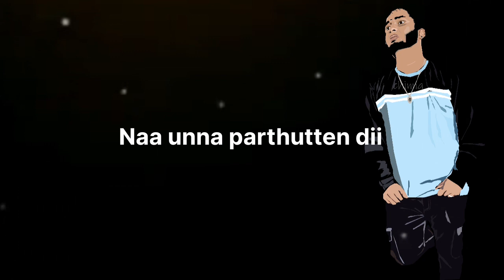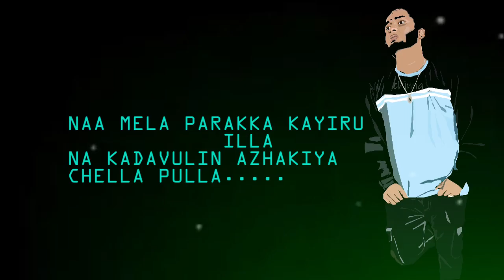porale porale album songs @sunilraja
music
k.chinnarasu
Voice
k.c
lyrics
k.chinnarasu